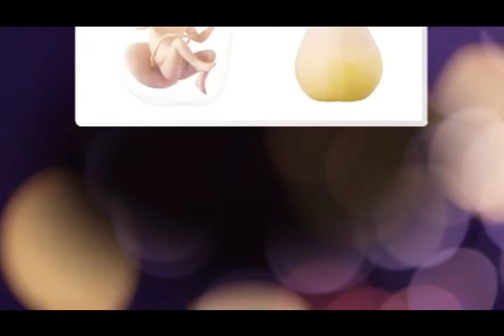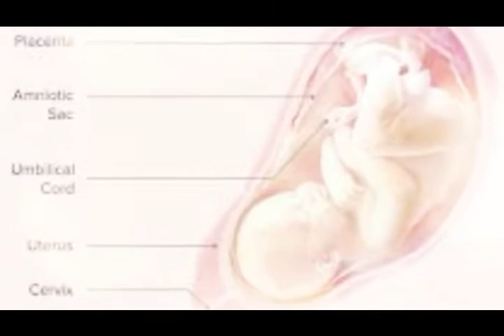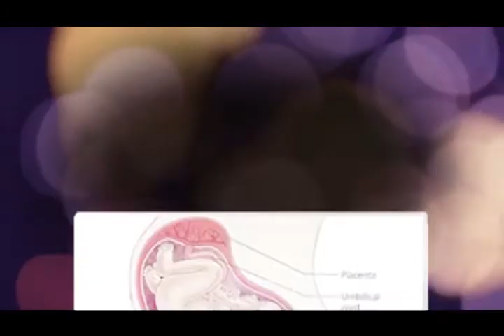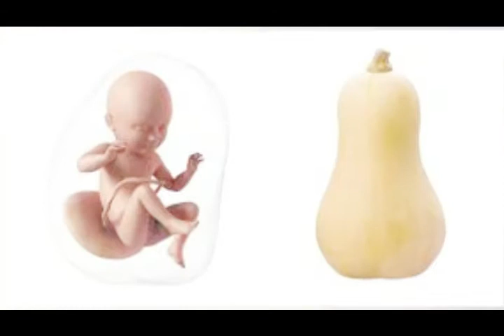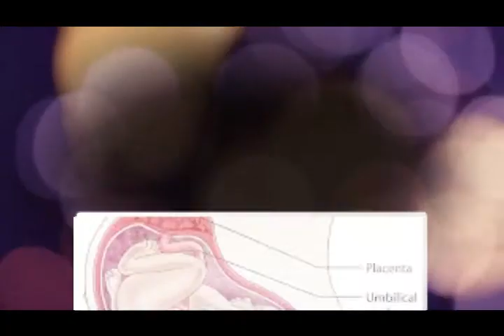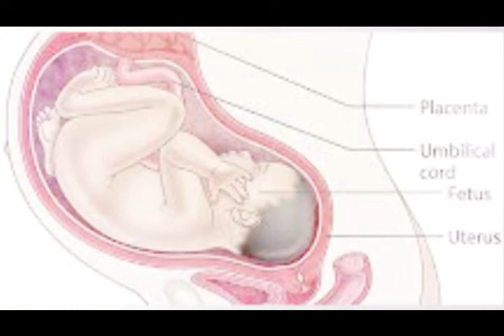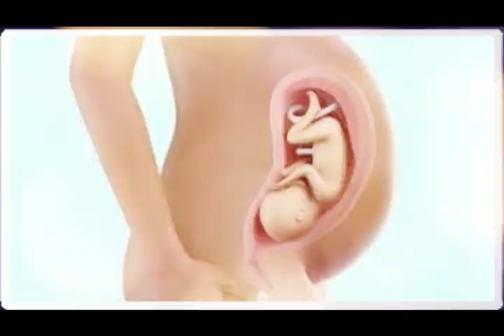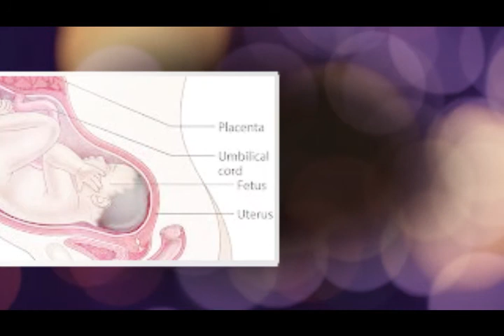34 Week Pregnancy Bangla.